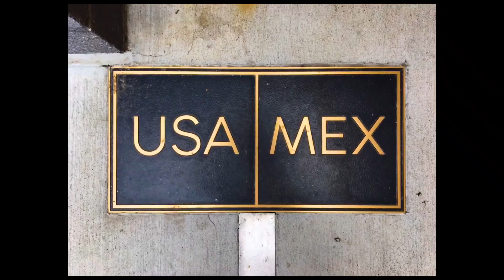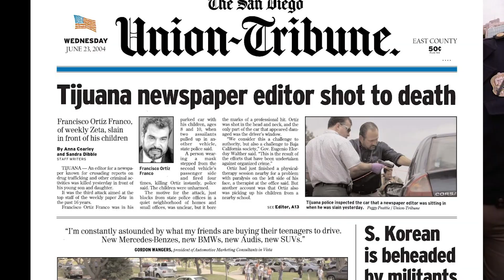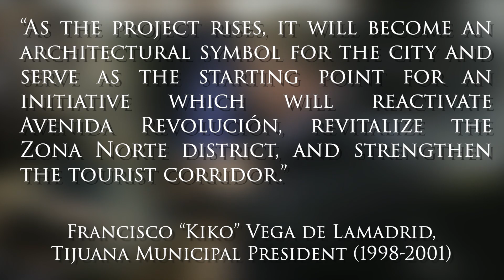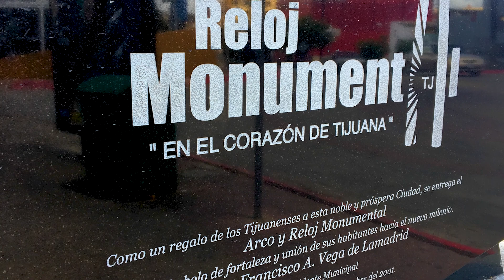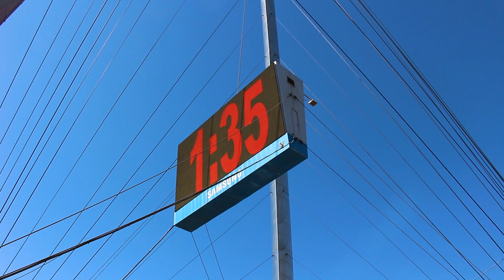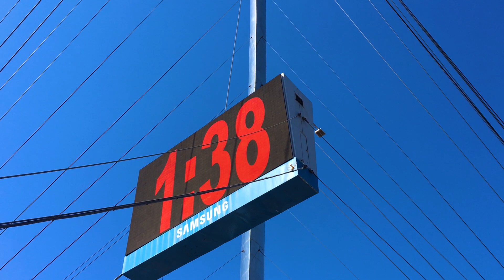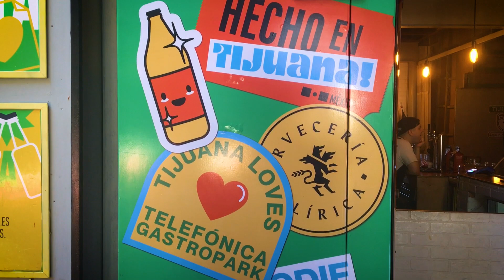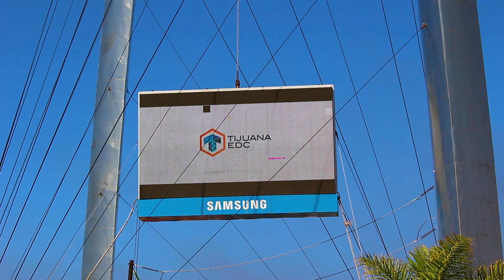The Tijuana Arch and Clock: A New Border Symbol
High above the busy streets of Tijuana, Baja California, a tall shining metallic arch rises above Mexico’s westernmost city as a welcome symbol for visitors from around the world. For local residents, meanwhile, this arch - officially known as The Tijuana Monumental Clock - represents a new chapter in Tijuana’s history, a border city long known for its nightlife culture but now Mexico's second largest city and one of the fastest growing communities along the U.S.-Mexican border.

Join us in this NomadicBorder journey as we explore the story of The Tijuana Arch and Clock: A New Border Symbol.